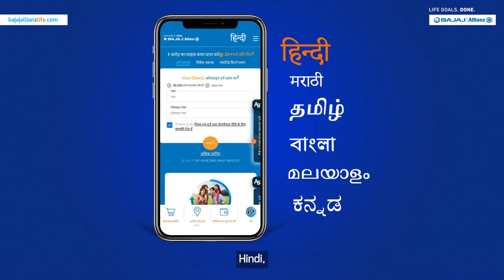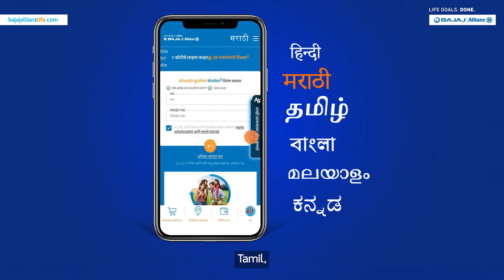Bajaj Allianz Life | Regional website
We understand that nothing compares to the comfort of your own language. Your experience is our priority. Presenting the Bajaj Allianz Life website available in 6 regional languages – Hindi, Marathi, Tamil, Bengali, Malayalam and Kannada.
Now you can pursue your Life Goals in the comfort of your own language.

T&C Apply.
Bajaj Allianz Life Insurance Co. Ltd.